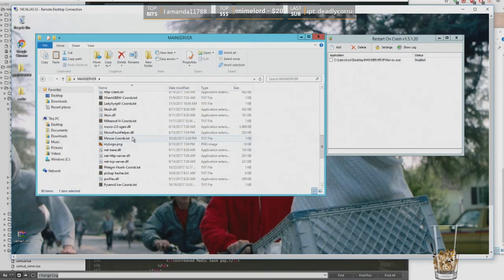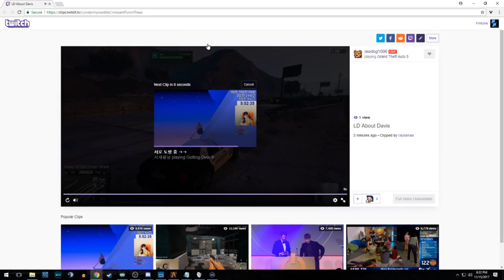GTA RP Daily Highlights | Ep. 233 | bubblesrp, MiltonTPike1, AbdulHD, Vader, FinKone, lawdog1096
The streams that make this video possible:

00:03 | bubblesrp - Spikes on the bridge??

00:33 | MiltonTPike1 - Bill Ding commits...errrm...suicide?

01:33 | AbdulHD - Stop resistance Abdul

02:33 | Vader - Stealth Truck

03:33 | FinKone - Lickpocks?

03:42 | lawdog1096 - So kickin him in the balls

03:55 | koil - LIRIK SUBS TO KOIL

04:15 | GloryD - DEQUAN WITH THE SAVE

05:15 | koil - "We made this" "I made this"

05:49 | koil - Floppy Shietcakes subs to Koil Kappa

06:32 | koil - Kael gets to the root of Franks love life.

07:26 | koil - Getting From Trouble by S3xy Dancing - Koil Enjoying Being Police

08:26 | lawdog1096 - The escape

08:45 | Xiceman - the feels

09:45 | Xiceman - Bayo's new friends

10:45 | Xiceman - denial

11:45 | Xiceman - FiveO is a teletubbie now

12:15 | Xiceman - Sheriff Mike Bayo | FamilyRP

12:45 | bubblesrp - WOW

13:15 | FinKone - FinKone reacts

13:45 | SHP_TV - Jaboody killing Shp_tv

14:45 | JaboodyShow - There's no fire here!

15:45 | FinKone - LMAO CLUTCH

16:37 | koil - Koil taking care of business

17:01 | FinKone - THAT LAUGH THOUGH

17:10 | bubblesrp - LMAO PETER

17:58 | koil - CAT MEMES

18:48 | Five0AnthO - Can't you see we out here gettin married?

19:25 | BuckkNaked

20:19 | bubblesrp - NoPixel! Peter Ross aka The CHAMP

20:49 | Zaquelle - Zoey's Area of Expertise

21:26 | Vader - Vader still salty about slashFIX PJSalt

21:50 | JaboodyShow - You may kiss the bride..

22:50 | Xiceman - One more thing Fanny!

23:50 | BuckkNaked - This thing looks like a pancake

24:22 | Zaquelle

25:22 | JaboodyShow - CREEP MODE

🤖. Music Credits

🤖. About the GTA RP Highlights Series
The gtarp daily comp uses a whitelist, which is unique for a Gamebot channel.

🤖  About Gamebot GTA
Gamebot GTA is the best channel to watch GTA Roleplay highlights. We feature all the best clips and funny moments from talented Twitch streamers like SheriffEli, TheBuddha3, DisbeArex, ClassyPax, anthonyz_, Timmac, PmsProxy, SirPinkleton00, Ssaab and Wish.